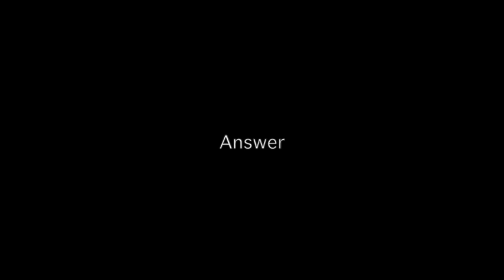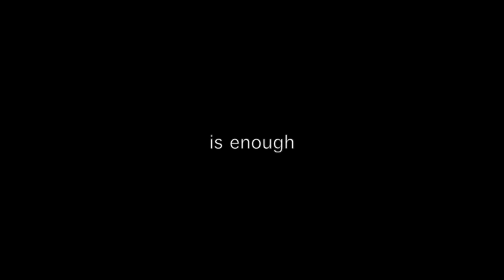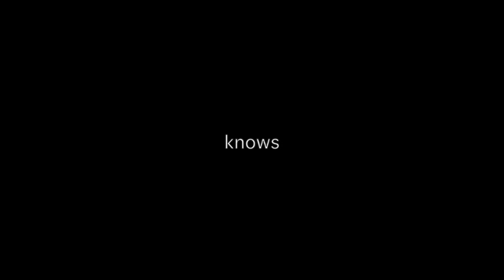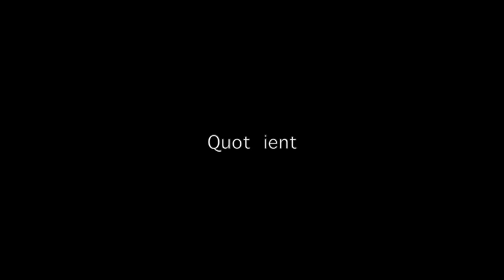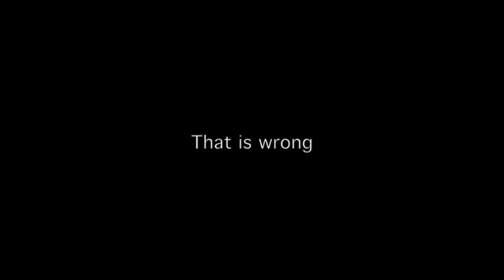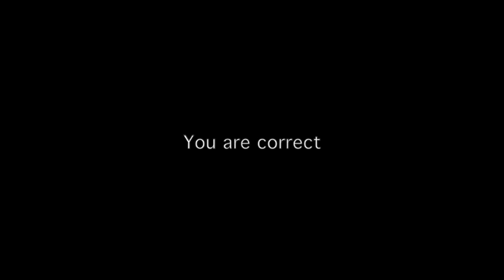Change Hertz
Messing around with 440hz, 432hz and Speak and Spell vocab.